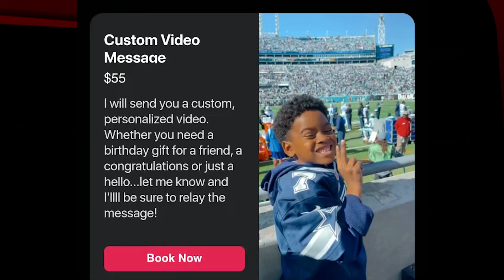Trevon Diggs is the DUMBEST, P-Whipped Athlete being laughed at in Dallas and Boosie is ANNOYING me!